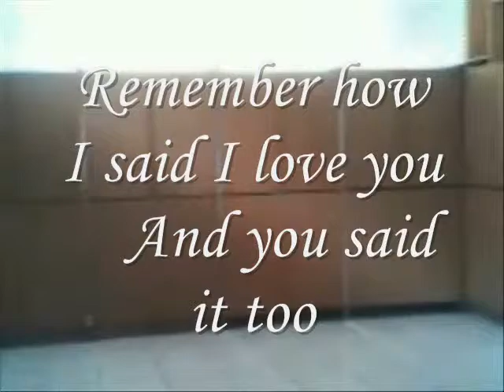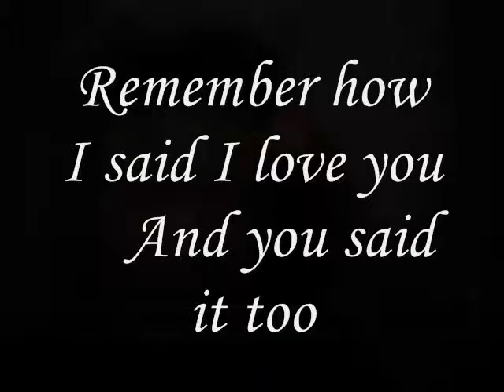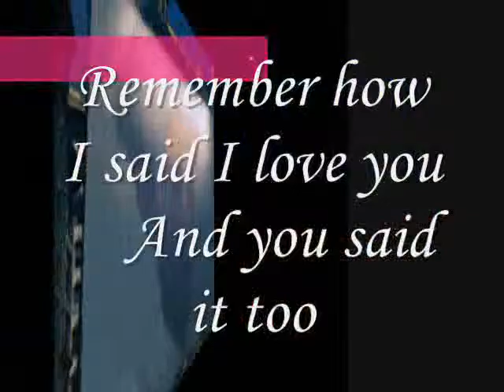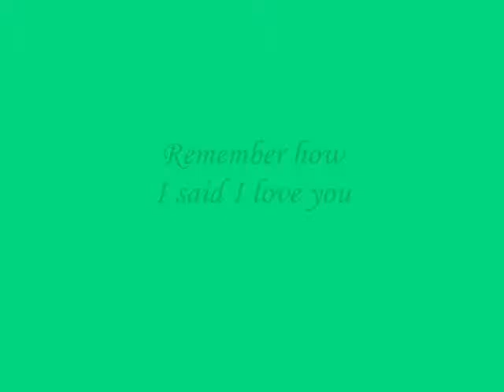Miftachul Wachyudi (Yudee) - Remember how I said I love you-Miftachul Wachyudi (Yudee)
do.
do so
Money is an excellent servant, but the host
very bad.